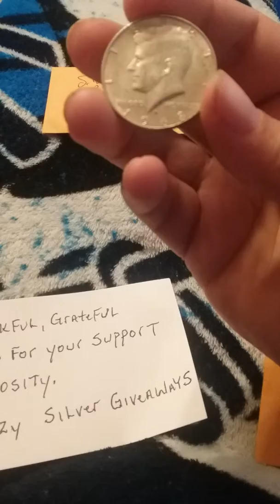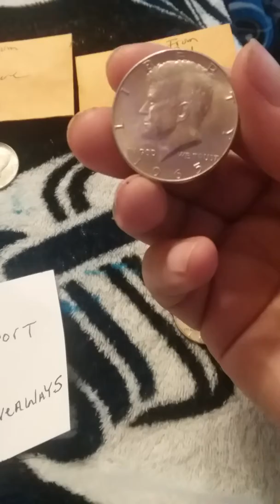Mail call and shout out to Silver Giveaways!!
Best channel.  Beautiful mothers day rose made by Mr doeboy given from Suzy and David Lee too the mommies! Love to all.